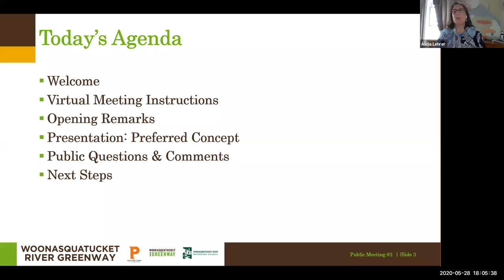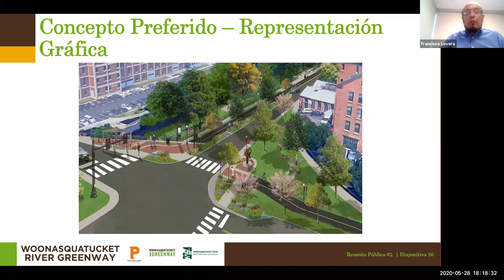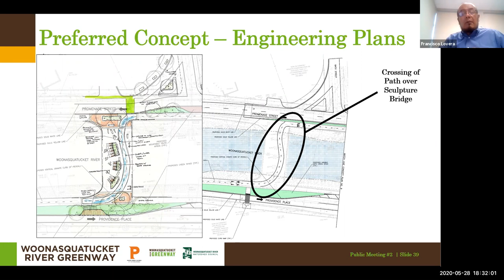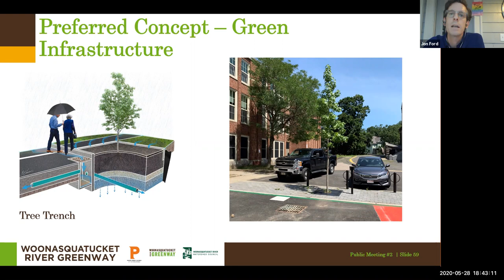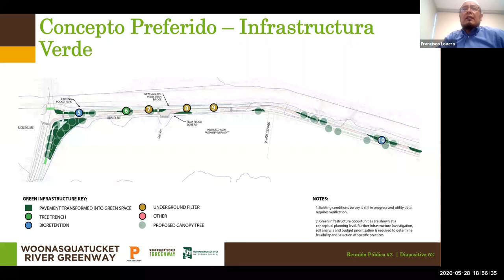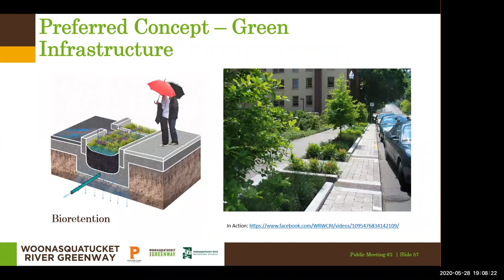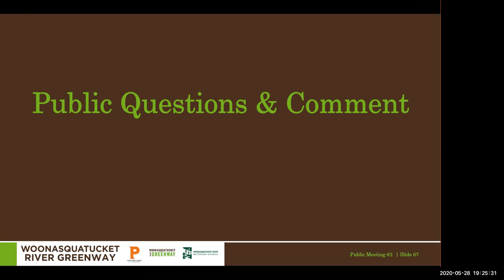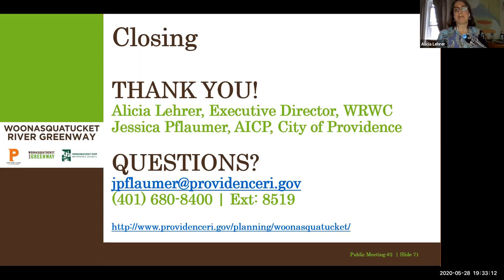Woonasquatucket River Greenway Improvement Project Virtual Public Meeting May 28, 2020